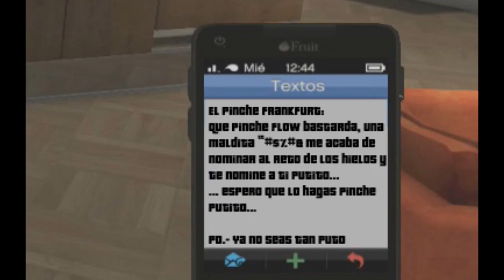IcebucketChallenge en GTA V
Mi Twitter Oficial:
Dejen su LIKE y comenten que ayuda mucho..!